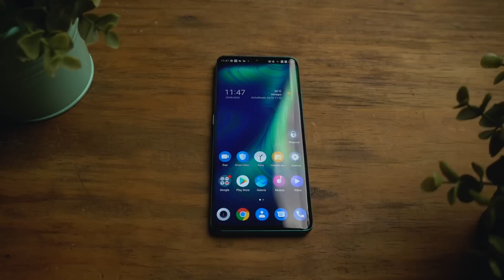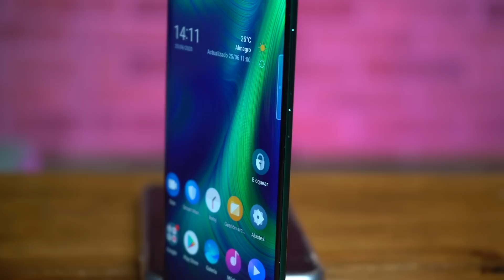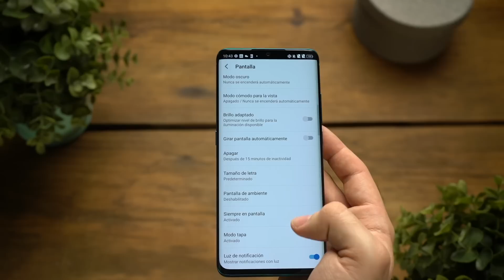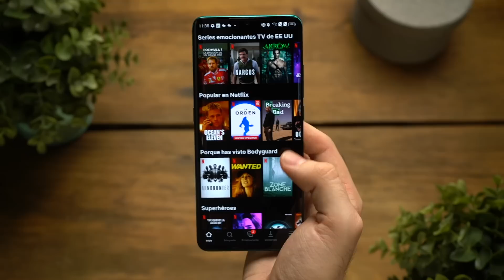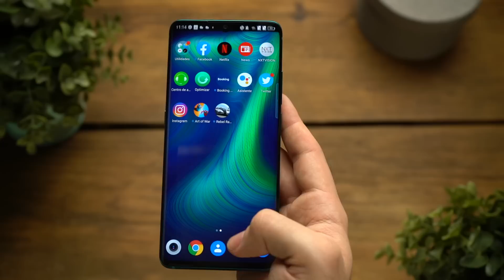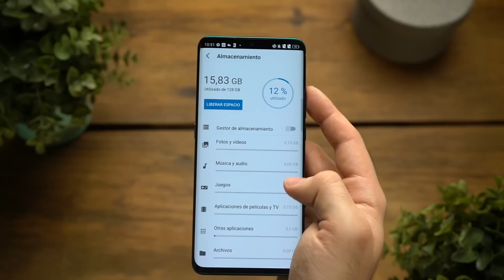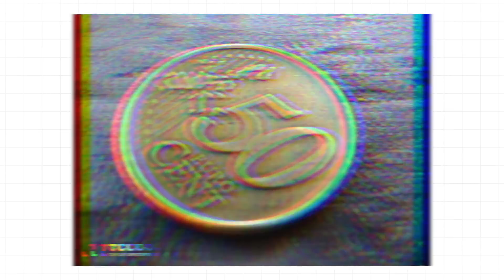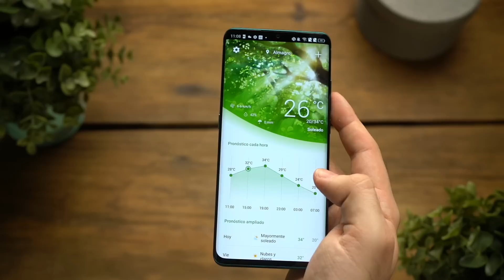TCL 10 PRO ANÁLISIS - Lo importante está en el interior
Analizamos el TCL 10 Pro una alternativa muy interesante para la gama media de teléfonos móviles! El nuevo teléfono de la compañía llega con un diseño muy llamativo pero... ¿logrará convencernos su interior? ¡Te lo contamos todo!